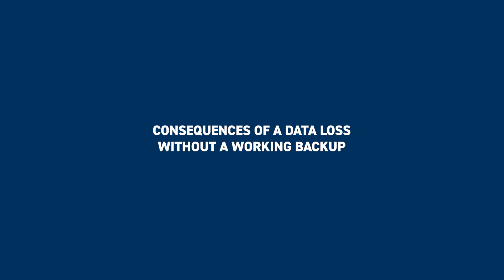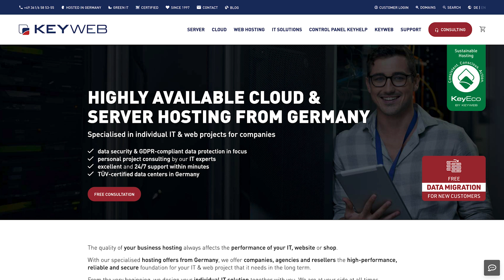Why is a backup so important for businesses? | Dangers of data loss & backup benefits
What are the consequences of data loss for your company if you cannot rely on a functioning and optimised backup? And what exactly are the benefits of a backup?

Here you can find more videos on other backup types and backup strategies:

00:00 reasons for data loss
00:14 consequences of data loss
00:30 advantages of a backup
00:56 backup solutions
01:15 more about backup solutions & backup types
01:33 outro